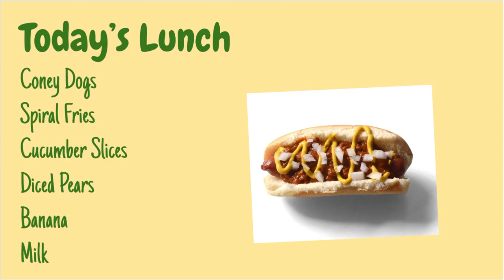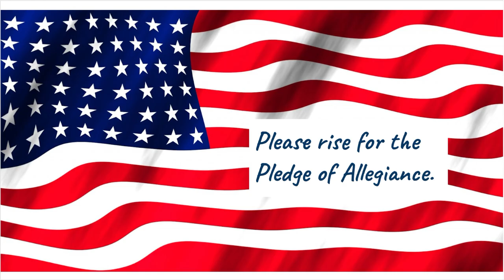Pathfinder Announcements 10.29.24